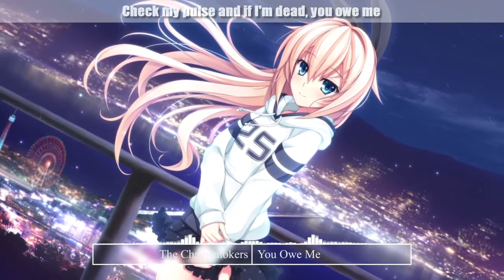Nightcore - You Owe Me 「Female Cover」(by The Chainsmokers)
๑۩۞ ۞۩๑

            The Chainsmokers - You Owe Me

[Verse 1]
I don't really say this that often
But there's somethin' that the papers forgot
Every time I read them, I know I feed them
But I know, they're painting, but they can't leave a mark
'Cause my friends don't read the papers
And they don't really care if we're awesome or not
So every time I read them, I know I feed them
But I know, they wanna see me hang on the wall

[Chorus]
You don't know me
Don't you think that I get lonely?
It gets dark inside my head
Check my pulse, and if I'm dead, you owe me
If you're lonely
Don't you think you're on your own?
When it gets dark inside your head

[Verse 2]
Say it to my face if you mean it
Say it to my face, but you won't
I know I'm not losin'
But I'm losin' my mind
Does anybody know what that's like?

[Bridge]
If I'm dead, you owe me
You owe me, you owe me

[Drop]
(If I'm dead, if I'm dead, If I'm dead, you owe me)

๑۞ ۞๑